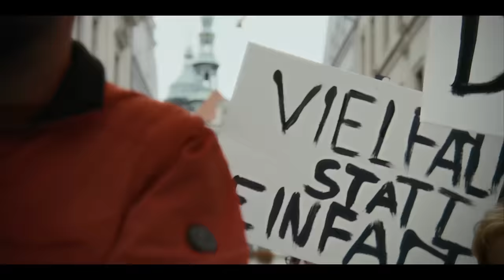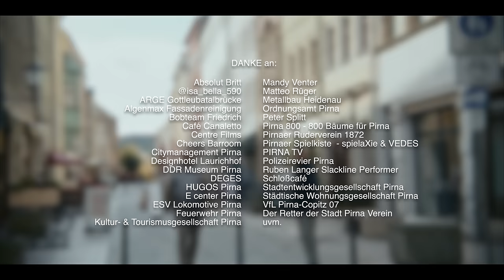Pirna: Eine Stadt zwischen Vorurteilen und SÄX-Appeal!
Willkommen in Pirna! Tauche ein in die Stadt, in der historische Idylle auf ganz individuellen Charme trifft. Entdecke eine Stadt voller Leben, Leidenschaft und Eigenheiten! Lass dich überraschen und lass dich begeistern.